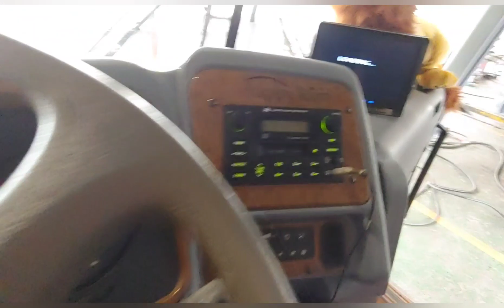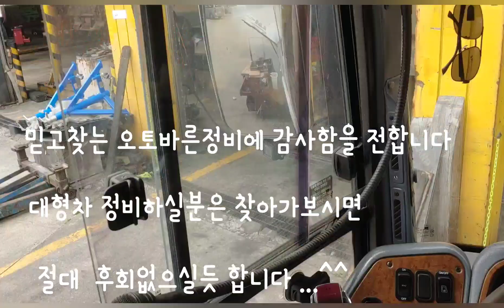캠핑카 만들기 캠핑버스 종합검진 받는 날..^^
캠핑버스 .작업이 마무리되어가는 싯점에 필드 출정을 앞 두고 운행에 문제가되는 모든것을 점검 정비하기위해 오토바른정비를 찾아왓습니다